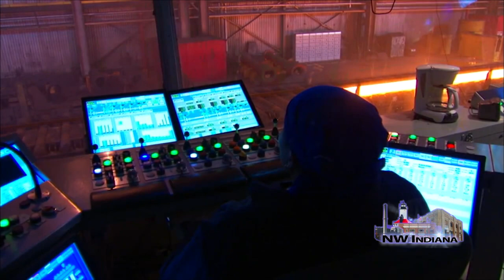IIBTV: State of the Steel Industry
For more than a century, the steel industry has employed thousands and served as the backbone of the northwest Indiana economy.  From U.S. Steel’s largest domestic mill, Gary Works, to ArcelorMittal’s Indiana Harbor complex in East Chicago, the largest integrated steel making facility in North America, steel is still important, but a very different industry here... Joseph S. Pete, Business Reporter, The Times of Northwest Indiana looks at what’s next.